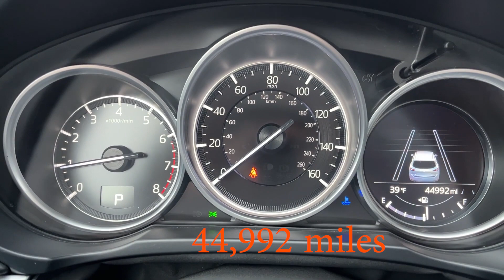2020 Mazda CX-5 For Sale From Bangor to Presque Isle Maine!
2020 Mazda CX5 Touring AWD With Heated Leather Seats, Backup Cam, and Navigation! Mileage is 44,708.

Priority Price - $26,975
Monthly Payment - $420*

*Monthly Payment is based on 5.75% APR for 84 months with nothing down to qualified applicants

Priority Auto Sales
382 North St.

*Price Information and Availability Are Subject to Change at Any Time. Information is subject to occasional human error; therefore, information and specifications are not guaranteed.